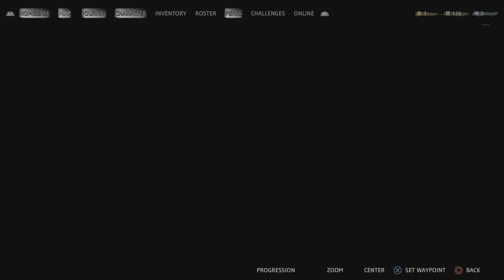FAR CRY NEW DAWN Gameplay Walkthrough(PS5)